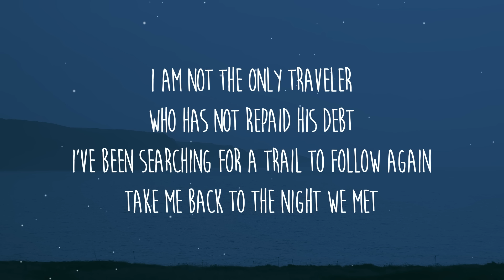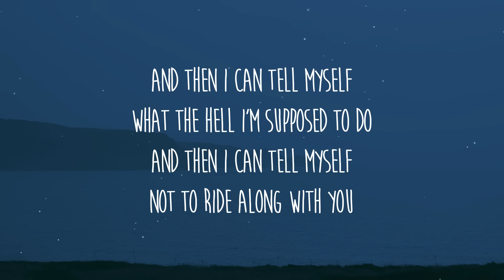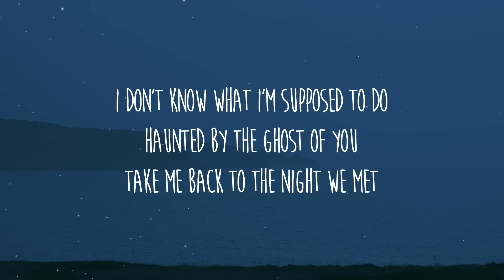Lord Huron - The Night We Met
Letra/Lyrics: Lord Huron - The Night We Met

Lord Huron The Night We Met Lyrics
The Night We Met Lyrics